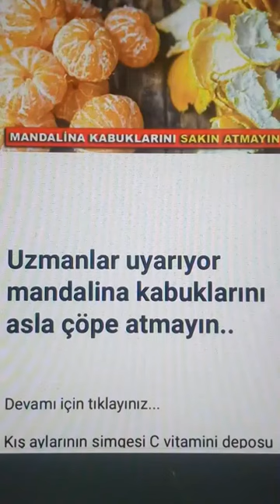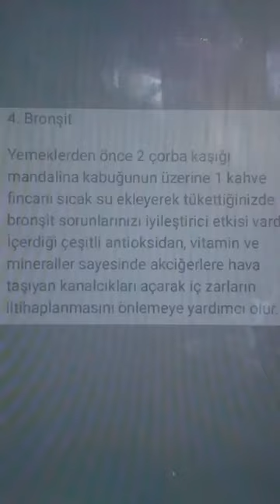Mandalina kabuklarını sakın atmayın Bakın nelere iyi geliyormuş